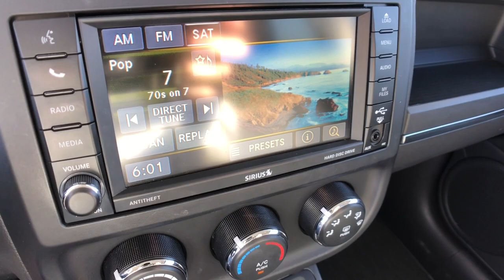2017 Jeep Patriot Rochester Hills, Troy, Pontiac, Sterling Heights, Auburn Hills, MI 220584P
Granite Crystal Metallic Clearcoat Used 2017 Jeep Patriot available in Rochester Hills, Michigan at Rochester Hills CDJR. Servicing the Troy, Pontiac, Sterling Heights, Auburn Hills, MI area.
2017 Jeep Patriot High Altitude - Stock#: 220584P - VIN#: 1C4NJRFB2HD129653

Certified - 2017 JEEP PATRIOT HIGH ALTITUDE **4WD**Back-Up Camera**Bluetooth**Front Heated Seats, Leather Seating**brbrThis vehicle also includes Automatic Temperature Control, Push Start, Satellite Radio, Radio Wheel Control, Auto Headlights, Keyless Entry, Zone Temp-DualbrbrAwards:br  * 2017 KBB.com 10 Most Awarded Brands COMPLETE 100% OF YOUR PURCHASE ONLINE AND SCHEDULE PICK UP TODAY.